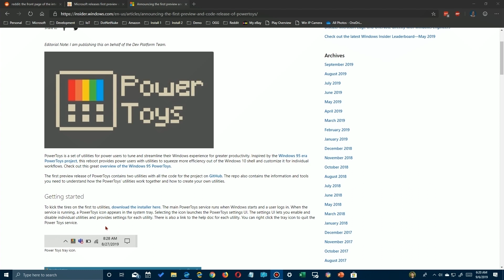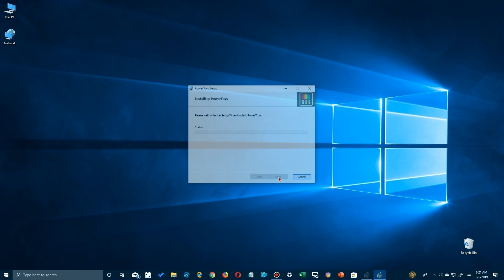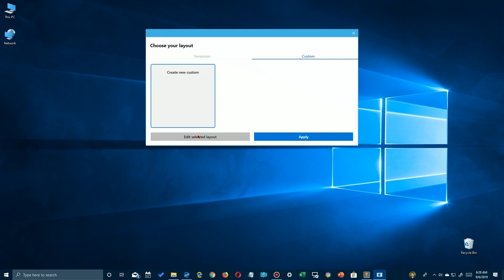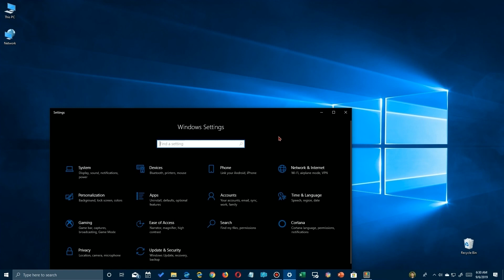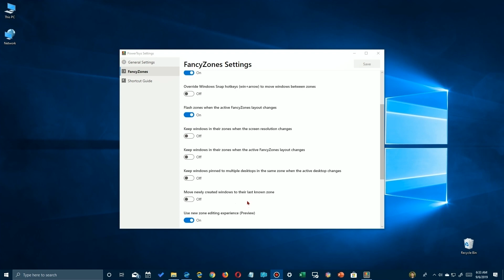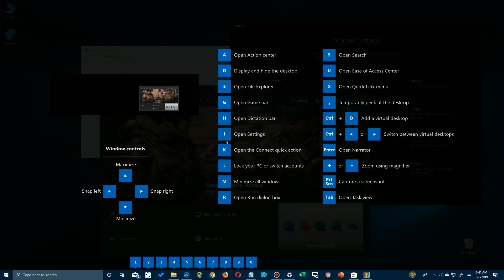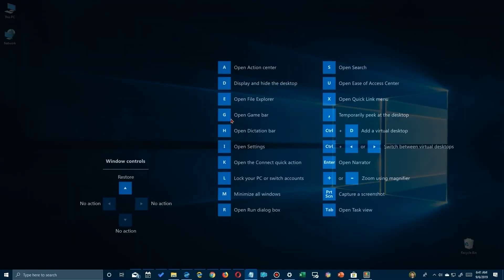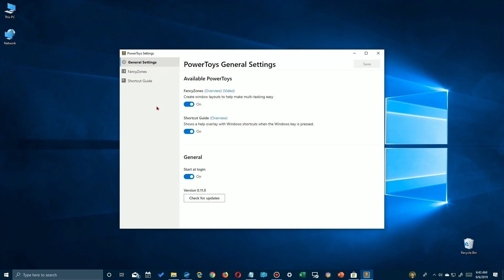Windows 10 PowerToys 2019 - FancyZones and Shortcut Guide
A new version of Windows Power Toys has been released. Here's how to install and configure it, including screen snapping configuration. Now this first release doesn't have the number of tools that the original Windows PowerToys had, but it's a start.

The first new app is FancyZones, an app that allows you to create zones on your desktop that you can use to snap applications to. Instead of relying on the standard Windows snapping areas, you can setup customer areas so that you can quickly move apps with just one keystroke combination.

Second is a helper that give you a visual overlay of all the Win keystroke combinations. There's a lot of those and this quick overlay will help you find that keystroke you are looking for.

To download the new Windows Power Toys for 2019, just visit Github at this address:

Ask me a question on Reddit!!

Like Old Guy Geek on Twitter

Old Guy Geek Recommendations on Amazon